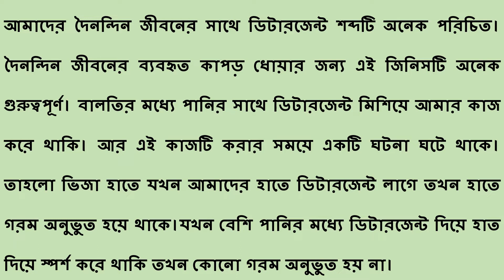ভেজা হাতে ডিটারজেন্ট পাউডার স্পর্শ করলে গরম অনুভতহয়ে থাকে কেনো ?